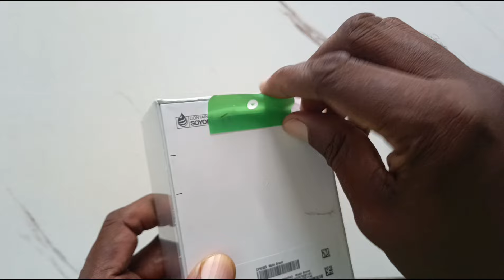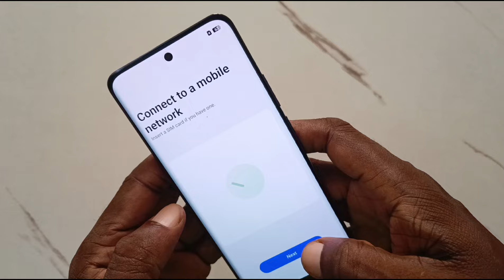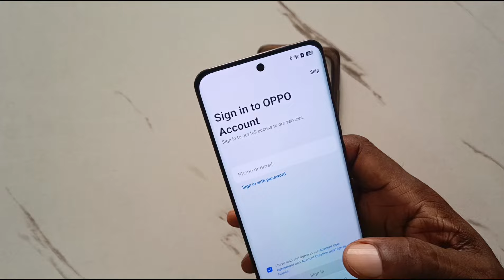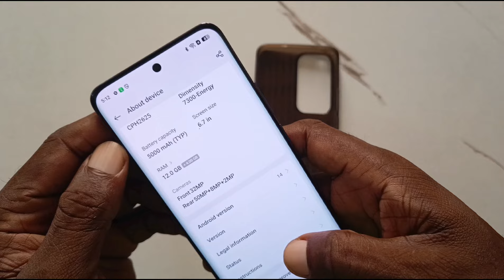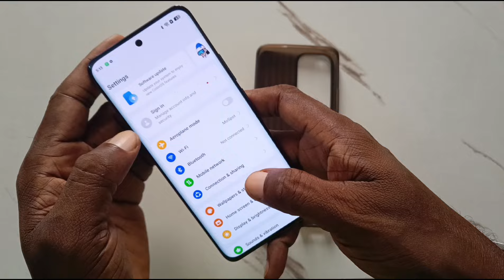OPPO Reno 12 5G Unboxing And Hands-on Review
OPPO Reno 12 5G Unboxing And Hands-on Review: Here is a 360-degree look at the OPPO Reno 12 5G in this unboxing video.